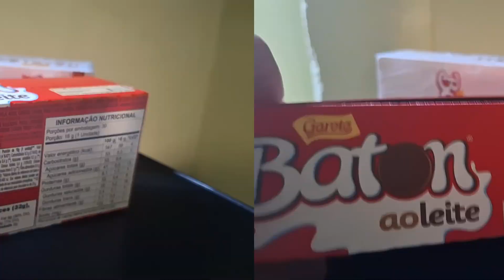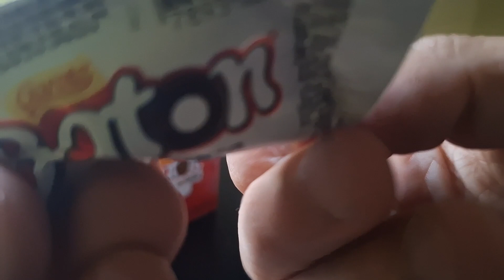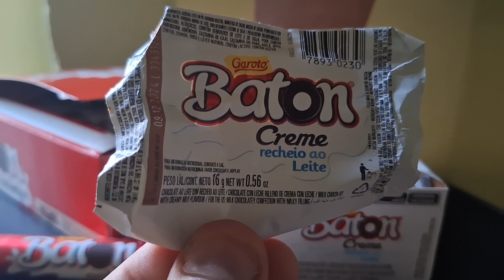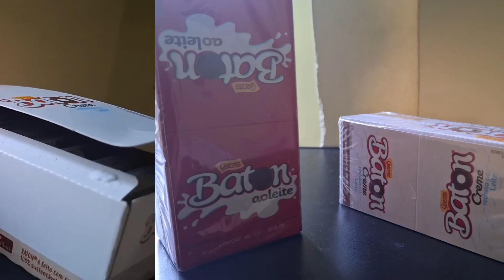🍫 CHOCOLATE BATONS CREME AO LEITE E TRADICIONAL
Fala pessoal...

Esse é o 48° vídeo do quadro Degustação do canal Tamo Junto Também, aonde experimento alguns produtos e falo sobre o mesmo...

Nesse vídeo experimentei os Batons Tradicional e Creme ao Leite.

Baton é uma marca de chocolates, também com sua versão em sorvete, o doce recebeu esse nome, por ter em sua versão original não-tablete, o formato de um batom (produto de maquiagem).

Ele foi lançado em 1948, e tinha como nome inicial "Leite e Mel".

Em 2003, quanto a marca já estava bem conhecida, ganhou a versão flocos e a de doce de leite e seu mascote chamado JuBaton, que usava um boné dourado e vermelho.

Em 2007, juntamente com quase todas outras versões, ganha a versão sorvete com 2 sabores (chocolate e chocolate branco), e a versão biscoito com 3 sabores (chocolate, chocolate branco e misto de chocolate com chocolate branco).

Em maio de 2012, o chocolate era vendido em mais de 400 mil pontos de venda e consumido por mais de 17 milhões de pessoas no Brasil, além de ser o produto mais vendido para o público infantil.

Em 2014 teve a sua embalagem e formulação modificados para renovação do mesmo, tornando-se um produto com mais leite em sua composição.

Em 2019, Baton encontra-se com os seguintes sabores: ao leite, branco, duo (chocolate ao leite e branco), morango, creme e o mais recente, extramilk, que contém como primeiro ingrediente o leite.

O chocolate Baton Creme da Garoto é uma versão do tradicional chocolate Baton com recheio de leite.

Produzido por: Garoto

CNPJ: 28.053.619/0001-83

Marca: Garoto

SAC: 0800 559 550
Validade: 09/12/2024
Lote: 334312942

Comentários - Participe enviando o seu comentário.

Seja muito bem-vindo (a) ao canal Tamo Junto Também! Meu nome é Müller Junio, faço vídeos usando apenas o celular e um aplicativo de edição (sim, é possível fazer vídeos apenas com um celular)

Minha intenção / objetivo aqui é levar o melhor conteúdo possível, desde utilidade pública, dicas de leitura, viagens e receitas muito fáceis, práticas e com ingredientes que você tem aí na sua casa.

Desde já sou grato pela força, atenção e incentivo Tamo Junto Também.